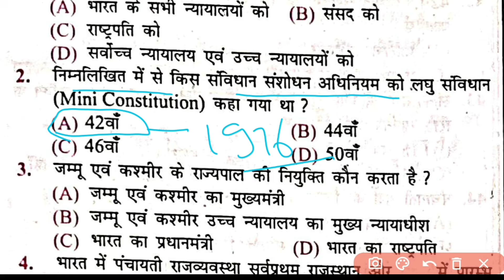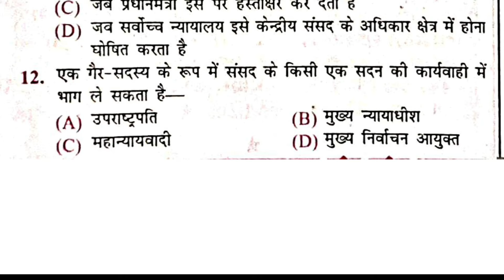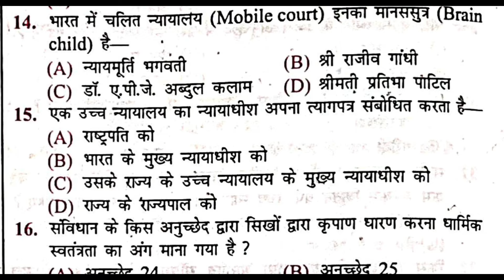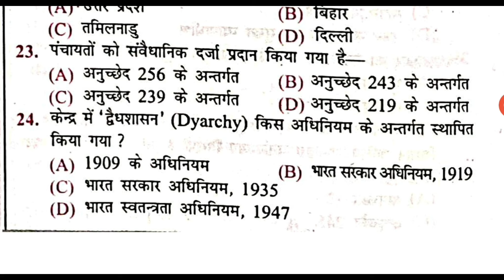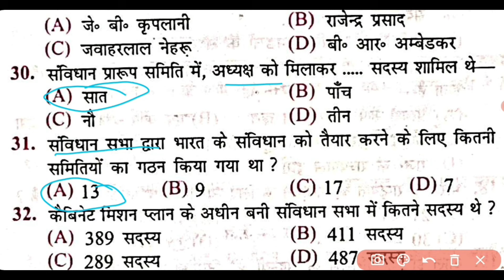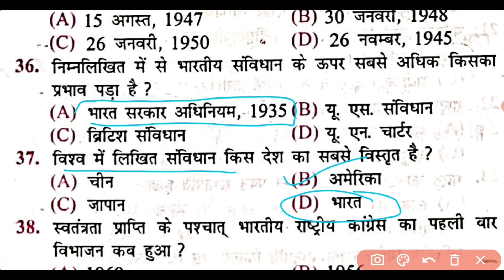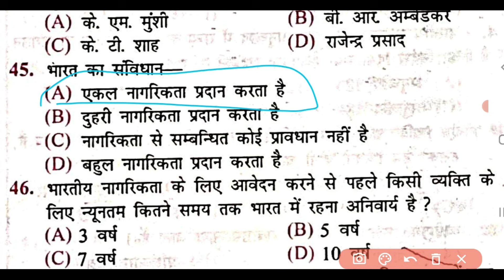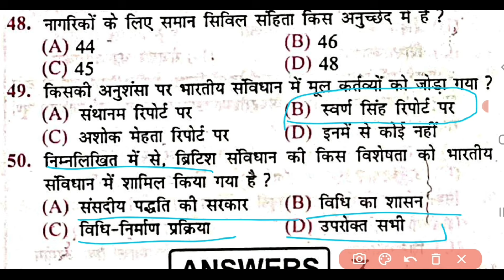उत्तराखंड सब इंस्पेक्टर प्रैक्टिस सेट-4 | Gk/GS previous year question | Uksssc & ukpsc Exams 2024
uttarakhand gk
Dehradun janpad
dehradun jila
uttarakhand police special g